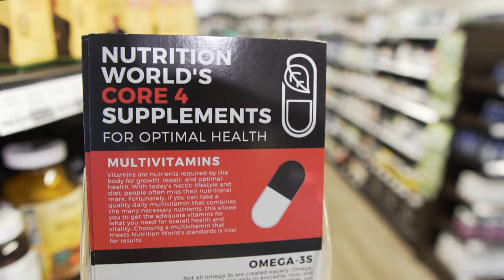NWP Ep. 26 | Happy Pigs Make Better Pork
When we think about where our food comes from, it's easy to forget that it was once a living creature. However, as consumers become more conscious of the treatment of animals, the concept of animal welfare has become increasingly important.

Our guest this week, Grace Park of Land to Table Farm, knows this all too well. She provides humanely harvest pork products and sources to local residents and restaurants. Honestly, it's the best pork we've ever tasted.

Research has shown that pigs that are raised in a stress-free environment produce meat that is more tender and flavorful. When pigs are happy, their muscles are relaxed, which leads to less muscle tension and a more tender meat. Additionally, happy pigs are more active, which leads to better muscle development and marbling, which can enhance the flavor and texture of the meat.

Not only does the quality of the meat improve, but the welfare of the animal is also considered, which is a win-win situation for both the consumer and the animal. By choosing meat from farms that prioritize animal welfare, we can help support a more sustainable and humane food system.